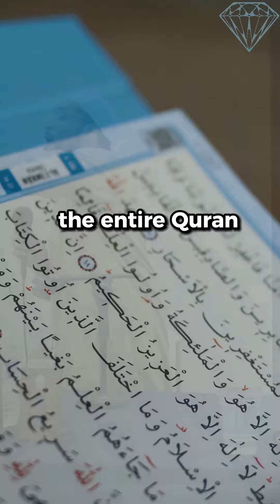Why Reading Quran in Your Language Matters?